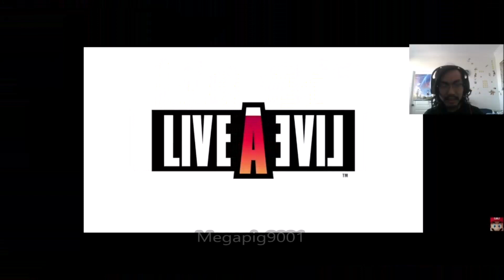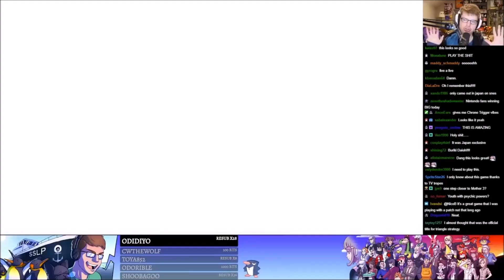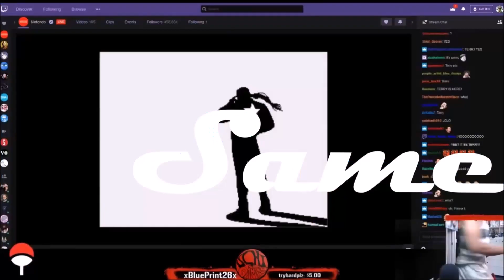The Internet Reacts to Live A Live Remake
Outro music
My fellow patrons who made this video possible:
Clio Exconde
Aaron Huffman
Jim Avery
JesseP
Sara-Doggie
Troy Koeppen :)
Michael Coello
Mo Grant
Another Dre